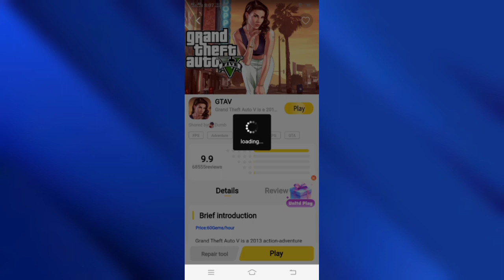How To FIX Lag in Mogul Cloud Game | Play GTA V Without Lag